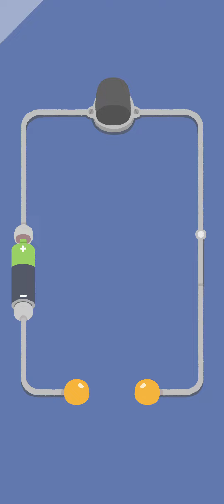Satisgame Page 9 Answers Gameplay for Android and iOS.